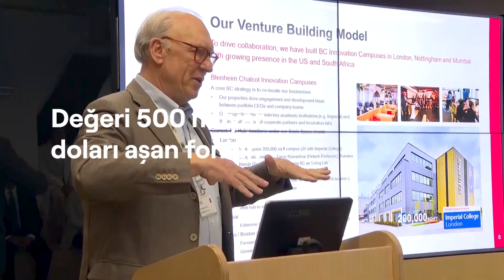Kılıçdaroğlu video paylaştı: Para para diyor. Türkiye'ye para akacakmış! Neyin karşılığı ve nereden?